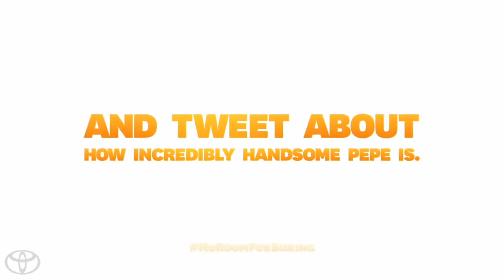Frenzy starring the Muppets 2014 Toyota Highlander